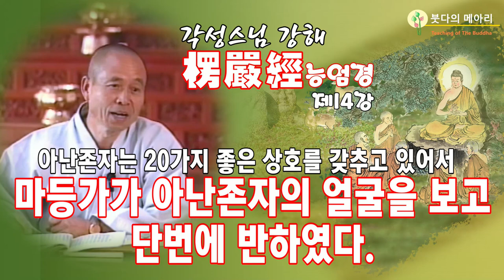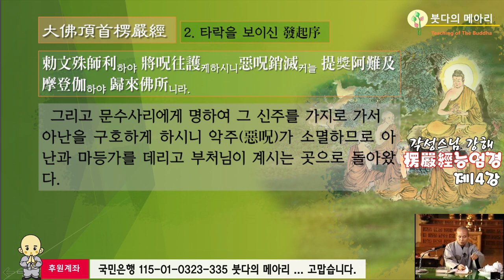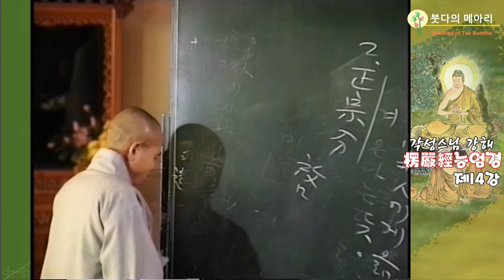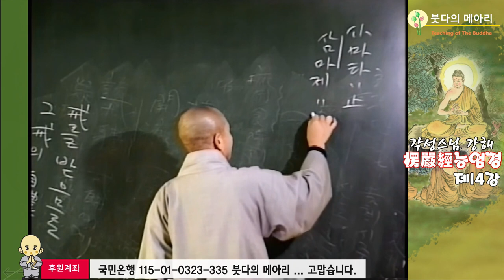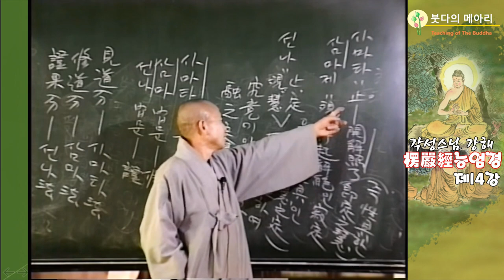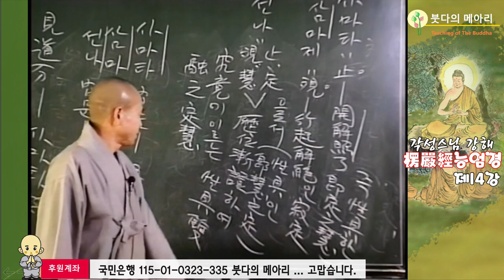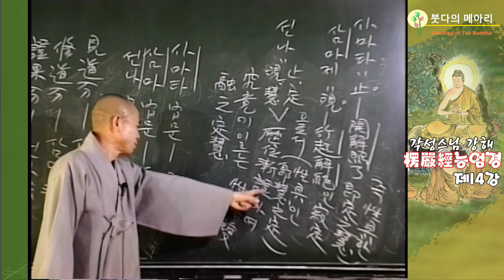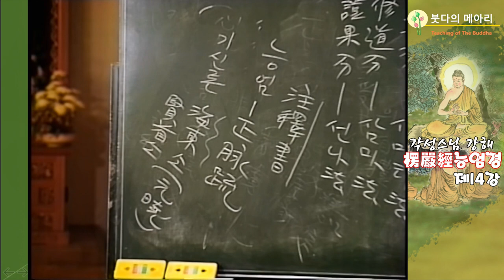각성스님 강해_능엄경 제14강 / 아난존자는 20가지 좋은 상호를 갖추고 있어서 마등가가 아난존자의 얼굴을 보고 단번에 반하였다.